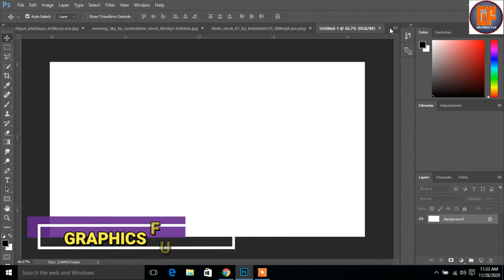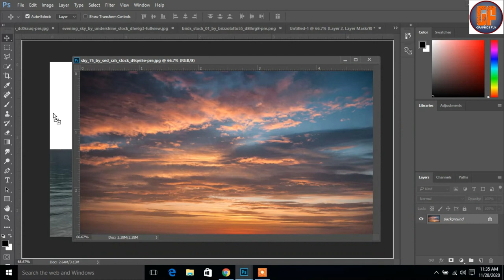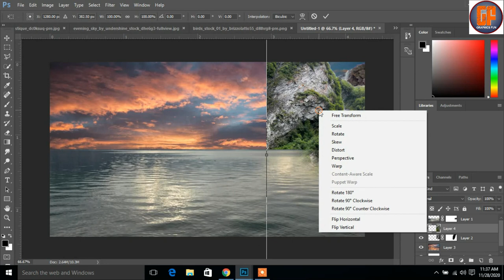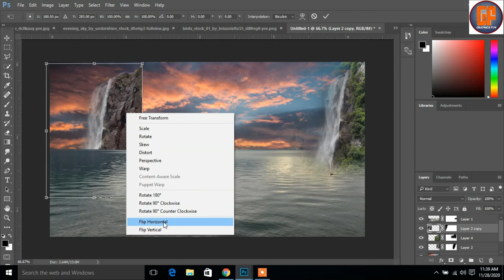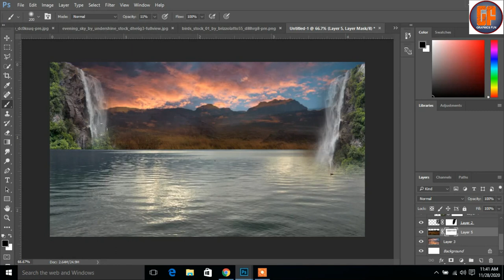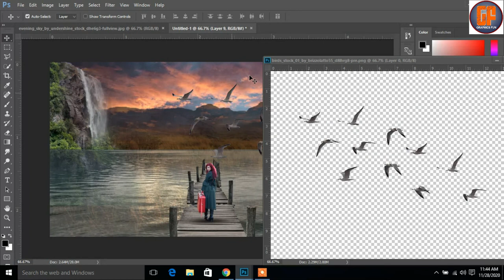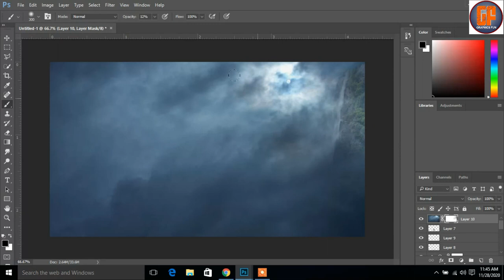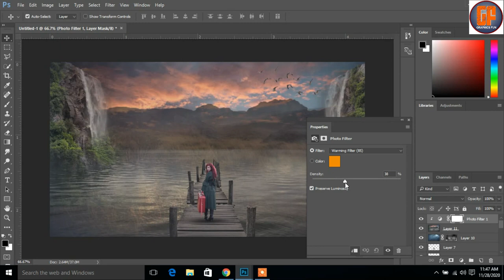Wooden Bridge Photoshop Manipulation & Art Tutorial by Graphics Fun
in this video tutorial ,i will show some best tips about Photoshop 2017
use brush tool & camera raw filter & masking layer & cruve & photofilter
and eiditing any images for working in this tutorial.